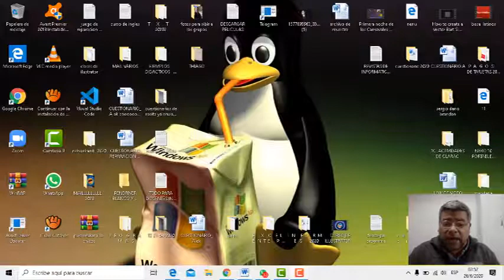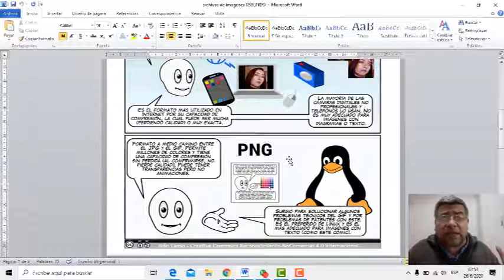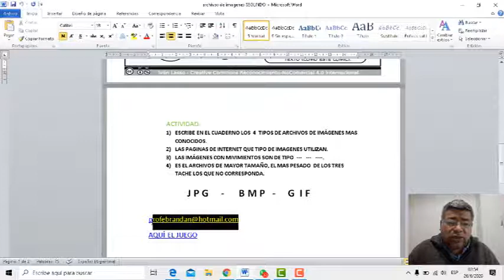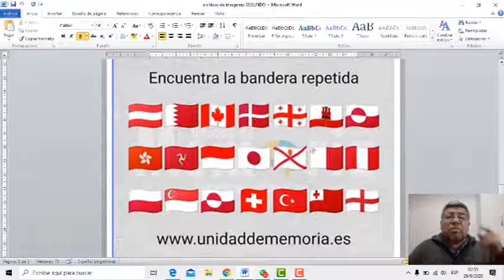SEGUNDO Archivos de imagenes